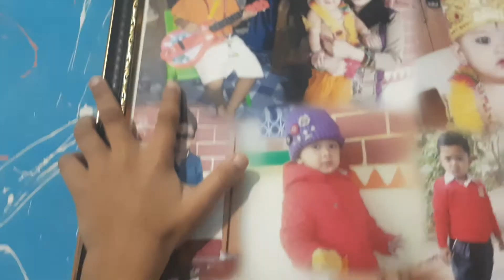jab main chhotabaccha (baby ) thaa .. puraniyaadein | oldmemories 💫